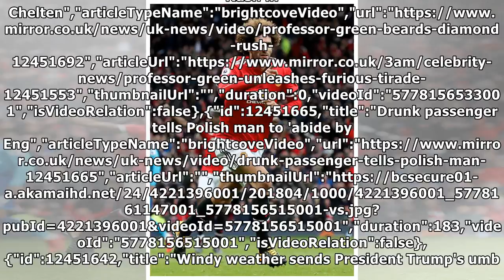Fellaini reveals what Mourinho told him before winner against Arsenal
Many Thanks./